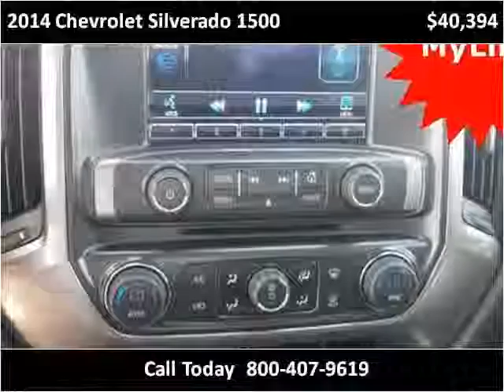2014 Chevrolet Silverado 1500 New Cars Enid OK